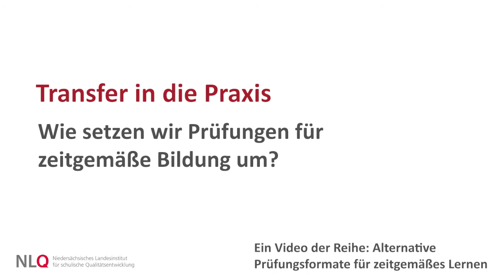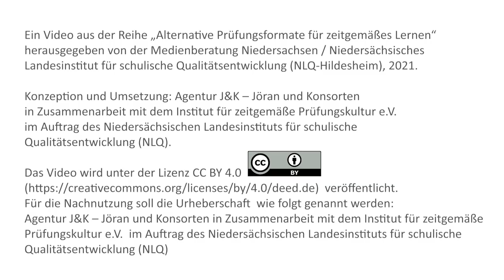Transfer in die Praxis – wie setzen wir Prüfungen für zeitgemäße Bildung um?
Zeitgemäße Prüfungsformate bieten viele Möglichkeiten, um Prüfungen vielfältiger, gerechter und mit höherem Lernerfolg zu gestalten. Um sie im kleinen und im großen umzusetzen, bedarf es einigem Ausprobieren und viel Kommunikation.

Der Einstieg in alternative Prüfungsformate ist leicht, denn kleine Anpassungen können viel Veränderung mit sich bringen. Da es fast keine Vorgaben gibt, wie Prüfungen auszusehen haben, gibt es mehr Möglichkeiten, als es auf den ersten Blick scheint. Wichtig ist, dass die Lehrperson sich traut, behutsam an den Schiebereglern auszuprobieren – Ängste sind in der Regel nicht gerechtfertigt, da bei vorsichtigen Nachjustierungen kaum etwas falsch gemacht werden kann.
Um eine Veränderung über die eigene Klasse hinaus anzustoßen, sollten alle Parteien (Schülerinnen und Schüler, Lehrkräfte, Eltern,...) einbezogen werden. Dabei sollten auch Schulverantwortliche im politischen Kontext mitgedacht werden.
Mit weiter auszubauenden regulativen Freiheiten können die Potenziale einer zeitgemäßen Prüfungskultur voll ausgeschöpft werden. Fehlende Vorgaben und Grauzonen können aber bereits genutzt werden, um neuen Schwung in alte Prüfungen zu bringen.
Kooperation, Kollaboration und das miteinander Leisten spielen in der Arbeitswelt von heute eine größere Rolle, als in der Schule bisher. Um die Schülerinnen und Schüler auf das 21. Jahrhundert vorzubereiten, muss Schule auch diese Kompetenzen in Prüfungen fordern und fördern.

Genug der Worte, lasst Taten sprechen! Zum Abschluss der Reihe spricht Jöran Muuß-Merholz mit Patricia Drewes und Henrik Haverkamp vom Institut für zeitgemäße Prüfungskultur über den Mut zur Veränderung und der Motivation, sich an den Reglern für zeitgemäße Prüfungen zu versuchen.

Expertin und Experte
Patricia Drewes, Didaktische Leitung am Gymnasium Bethel, daneben in der Lehramtsausbildung und Schulentwicklungsberatung tätig.
Hendrik Haverkamp, Koordinator Digitalität am Evangelisch Stiftischen Gymnasium.

Jöran Muuß-Merholz interviewt Mitglieder vom Institut für Zeitgemäße Prüfungskultur. In insgesamt 10 Videos erfährt er, wie zeitgemäße Prüfungen das Lernen verändern und wie das mit einer Kultur der Digitalität zusammenhängt. Um vom klassischen Prüfungssetting wegzukommen, hat das Institut verschiedene Schieberegler identifiziert, die dabei helfen können. Wie sie heißen, was sie bewirken und wie sie zusammenhängen, erfahren Sie hier.

Ein Video aus der Reihe „Alternative Prüfungsformate für zeitgemäßes Lernen“, herausgegeben vom Niedersächsischen Landesinstitut für schulische Qualitätsentwicklung (NLQ-Hildesheim), 2021.

Konzeption und Umsetzung: Agentur J&K – Jöran und Konsorten in Zusammenarbeit mit dem Institut für zeitgemäße Prüfungskultur e.V.  im Auftrag des Niedersächsischen Landesinstituts für schulische Qualitätsentwicklung (NLQ).

Für die Nachnutzung soll die Urheberschaft wie folgt genannt werden: „Agentur J&K – Jöran und Konsorten in Zusammenarbeit mit dem Institut für zeitgemäße Prüfungskultur e.V. im Auftrag des Niedersächsischen Landesinstituts für schulische Qualitätsentwicklung (NLQ)“